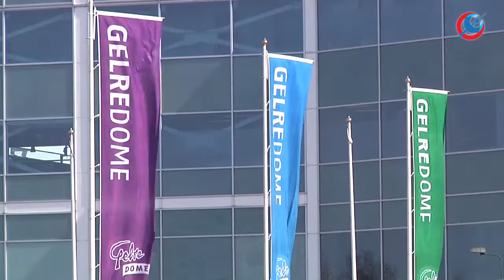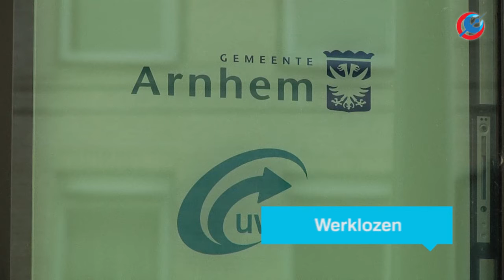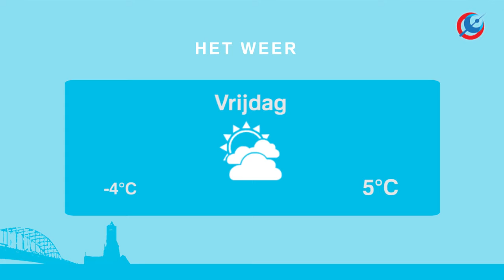RTV Arnhem Nieuws 26 februari 2016